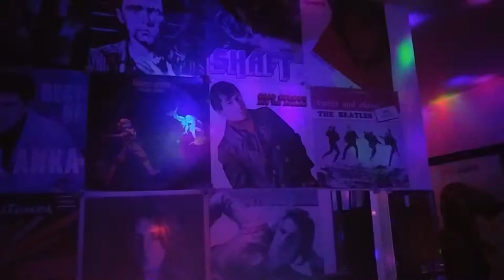THURSDAY NIGHT MUSIC AT PIERRE BISTRO